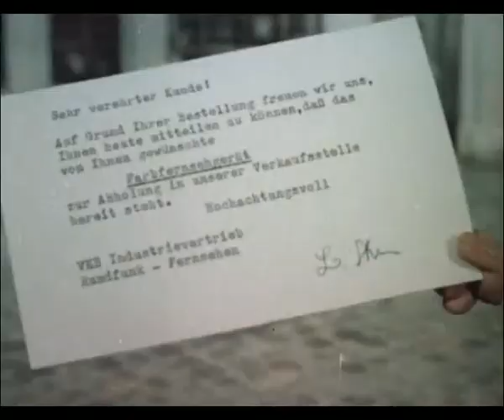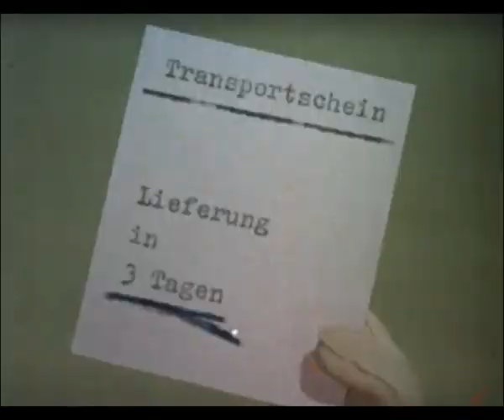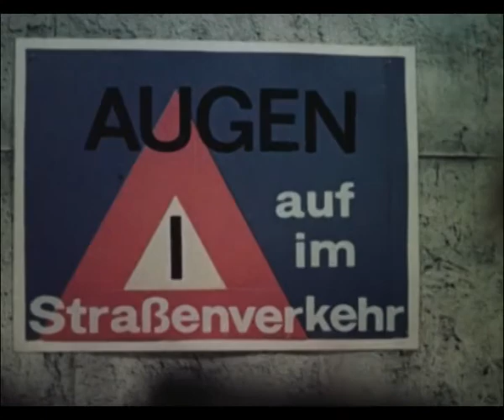Theo - und... Die Bunten Träume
"Arbeitsschutzfilm" von Theo. Puppenspielkunst aus der DDR.